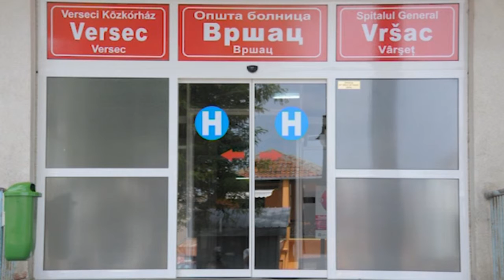120 SEKUNDI 22 Novembar